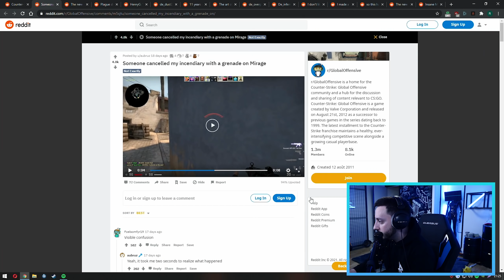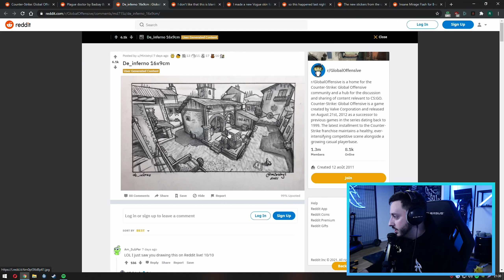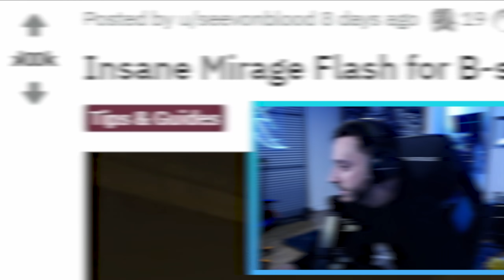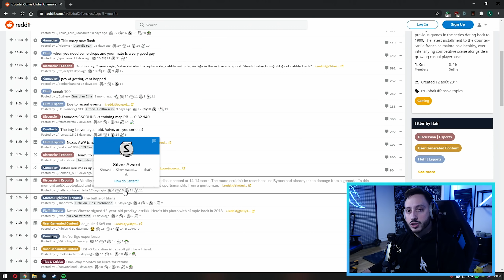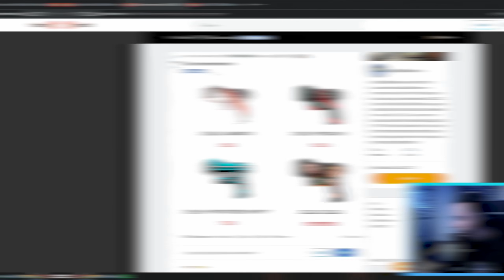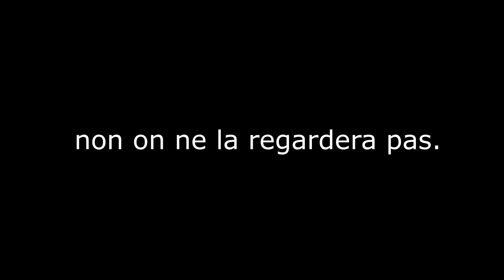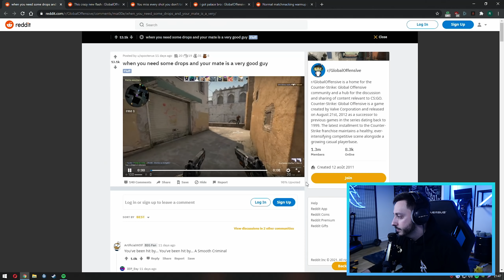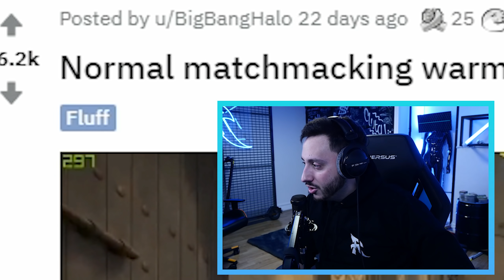C'EST VRAIMENT LE PIRE JOUEUR LUI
SOCIAL :
► MES RESEAUX